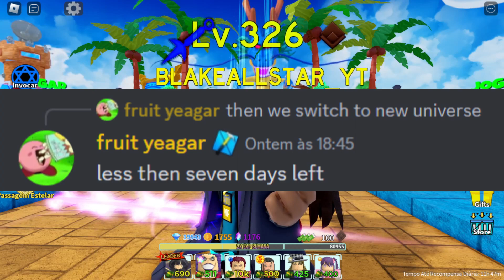CONFIRMADO O DIA DA BIG UPDATE ALL STAR TOWER DEFENSE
astd
astd banner live
astd codes